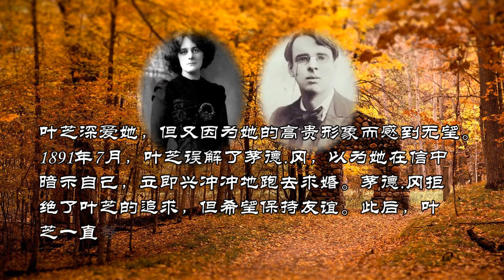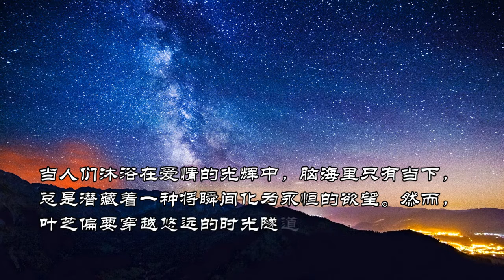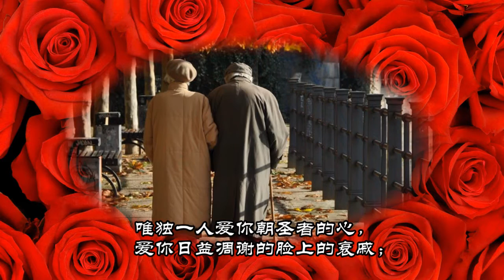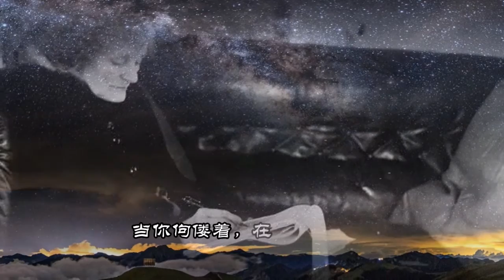When You Are Old 当你老了